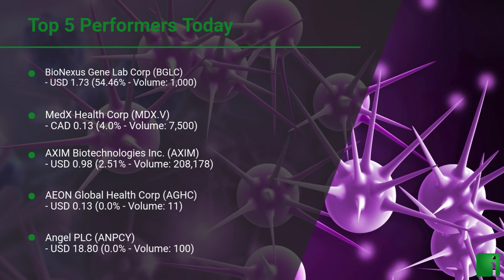InvestorChannel's Cancer Diagnostics Watchlist Update for Tuesday, July 13, 2021, 16:05 EST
Watchlist Companies:
- BioNexus Gene Lab Corp (BGLC) USD 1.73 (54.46%)
- MedX Health Corp (MDX.V) CAD 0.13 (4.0%)
- AXIM Biotechnologies Inc. (AXIM) USD 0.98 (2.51%)
- AEON Global Health Corp (AGHC) USD 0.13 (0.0%)
- Angel PLC (ANPCY) USD 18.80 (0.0%)
- Epigenomics AG (EPGNF) USD 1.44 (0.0%)
- Immunovia AB  (IMMVF) USD 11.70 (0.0%)
- Interpace Biosciences Inc (IDXG) USD 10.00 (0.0%)
- MDxHealth SA (MXDHF) USD 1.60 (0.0%)
- Oncimmune Holdings pcl (OCMMF) USD 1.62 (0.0%)
- Pacific Edge Limited (PFGTF) USD 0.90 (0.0%)
- StageZero Life Sciences Ltd (SZLS.TO) CAD 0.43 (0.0%)
- VolitionRx Ltd (VNRX) USD 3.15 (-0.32%)
- OncoCyte Corporation (OCX) USD 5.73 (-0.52%)
- Hologic Inc (HOLX) USD 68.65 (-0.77%)
- iCAD Inc (ICAD) USD 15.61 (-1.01%)
- Exact Sciences Corp (EXAS) USD 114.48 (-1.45%)
- BioMark Diagnostics Inc (BUX.CN) CAD 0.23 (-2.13%)
- OPKO Health Inc (OPK) USD 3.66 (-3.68%)
- Aspira Womens Health Inc. (AWH) USD 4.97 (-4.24%)
- AnPac Bio-Medical Science Co Ltd.  (ANPC) USD 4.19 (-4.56%)
- Todos Medical Ltd (TOMDF) USD 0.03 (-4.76%)